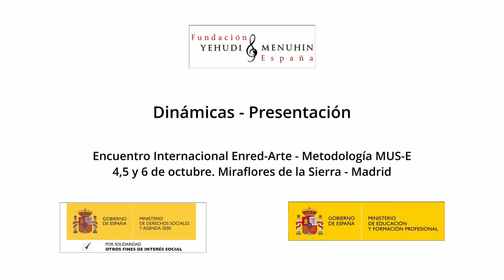Dinámicas presentación. Encuentro Internacional Enred-Arte. M. de la Sierra. Madrid